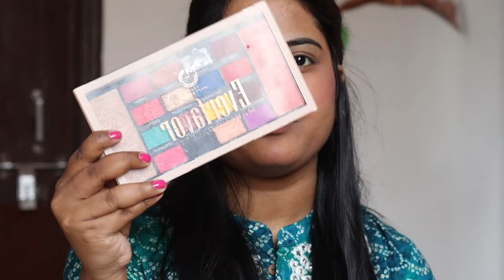My Go-To Makeup tutorial soft glam 🌟|vidya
Primer-Elle 18

Concealer-insight HD

Blush -Elle 18

Eyebrows -

Lipstick-

Eye shadow-
Matte look evefavor